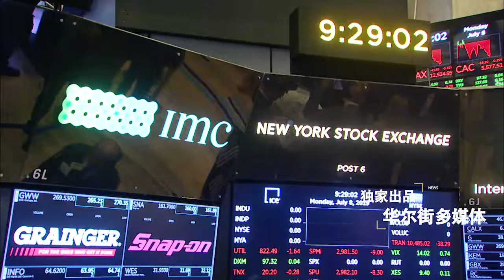【因苹果股价下跌 周一道指下跌超100点】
周一美股下挫，苹果股价下跌压制了整个科技股。在罗森布拉特证券的一位分析师将苹果的评级从中性下调为卖出后，其股价下跌超过2％。该分析师表示，由于苹果iPhone的销量减少以及其他产品的增长放缓，该股票将在未来6至12个月内“面临根本性恶化”。此外，美联储主席鲍威尔将在本周进行的讲话备受投资者关注。鲍威尔将在美国国会发表半年一度的证词，届时将提供近期货币政策前景的进一步线索。